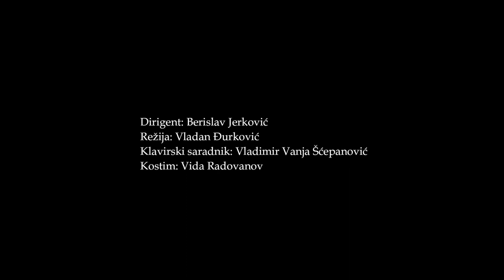Edicija "Opera mozaik" - W. A. Mozart DON GIOVANNI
"Opera mozaik" predstavlja ediciju najpoznatijih operskih dela u adaptiranoj, skraćenoj verziji, predstavljajući suštinu i radnju opere i izvodeći veći deo scena i fragmenata iz određene opere, bez pauze i u trajanju jedne pozorišne predstave (do 90 min.).

Dirigent: Berislav Jerković
Režija: Vladan Đurković
Klavirski saradnik: Vladimir Vanja Šćepanović
Kostim: Vida Radovanov

Don Giovanni:  Luka Jozić
Leporello:  Strahinja Đokić
Donna Anna:  Katarina Radovanović / Nevena Josić
Don Ottavio:  Stevan Karanac / Mladen Prodan
Donna Elvira: Nataša Jovović / Nevena Milošević
Zerlina:  Sara Ristić / Martina Koljenšić
Masetto:  Milan Obradović / Boris Papak
Il Commendatore: Andrija Sekulić